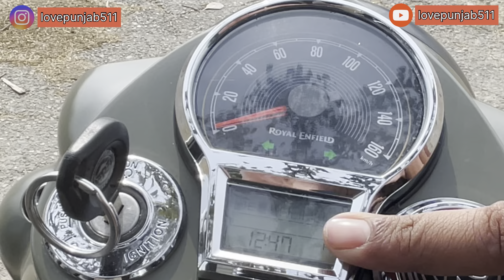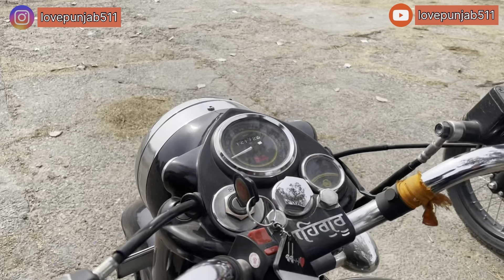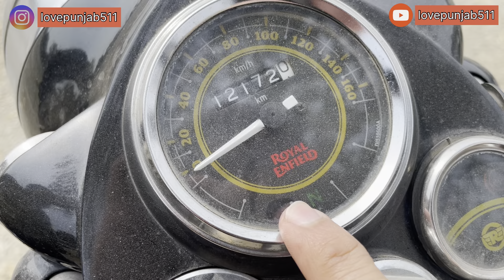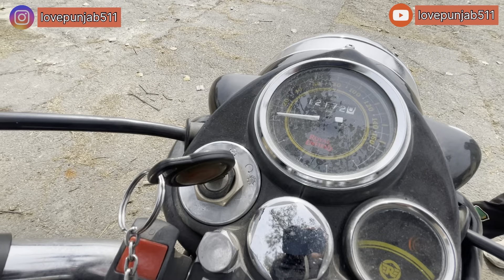Royal Enfield Bullet Standard 350 vs Classic 350 || Which is Best❓My Review|| BS4-BS6 Difference😨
In this video:
Royal Enfield Bullet Standard 350 vs Classic 350 || Which is Best❓My Review|| BS4 and BS6 Difference

Insta te follow krna na bhuleo: lovepunjab511